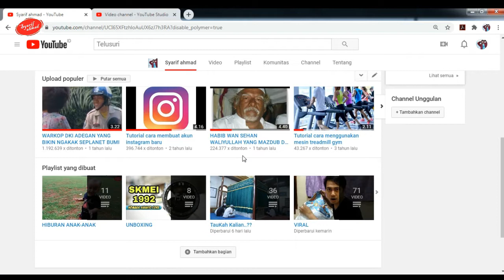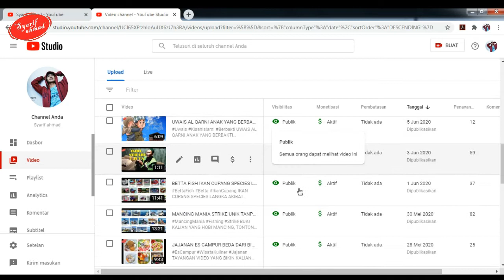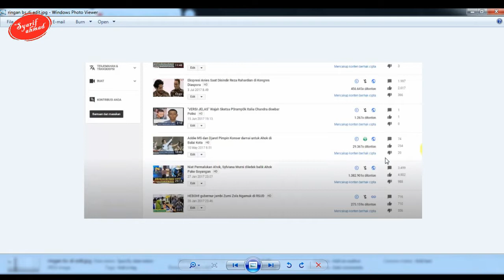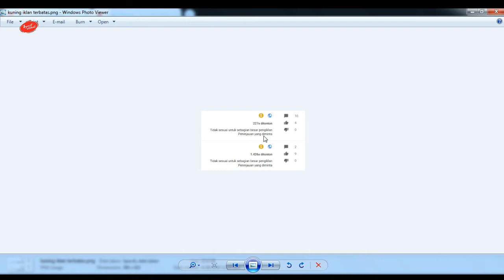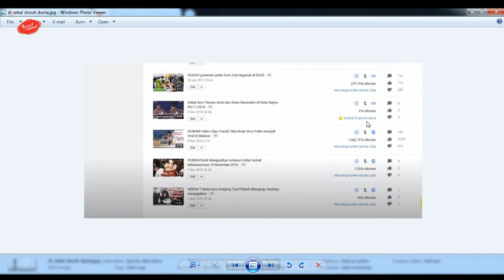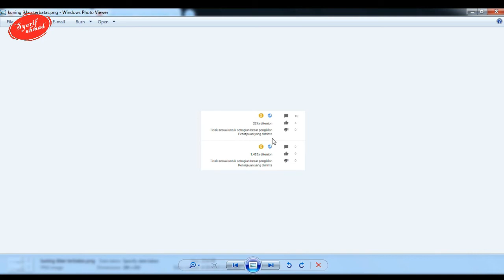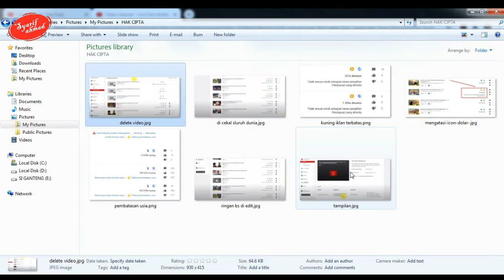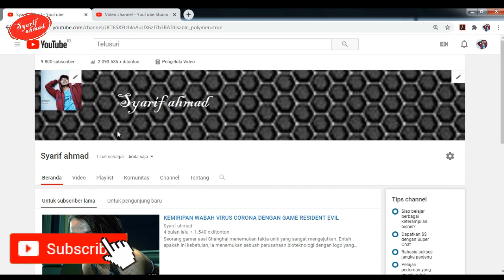JENIS TEGURAN COPYRIGHT DI CHANNEL YOUTUBE DETAIL DAN SOLUSINYA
BUAT KALIAN YOUTUBERS YANG VIDEO NYA TERKENA TEGURAN COPYRIGHT DAN INGIN TAU SOLUSINYA, SIMAK TERUS VIDEO INI SAMPAI ABIS YAHH..